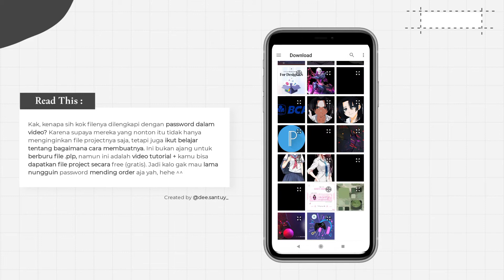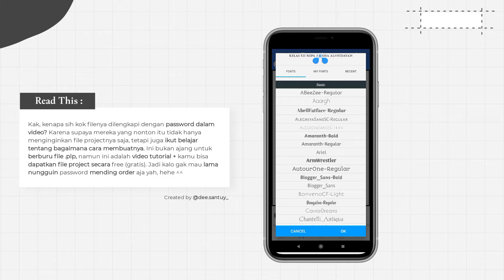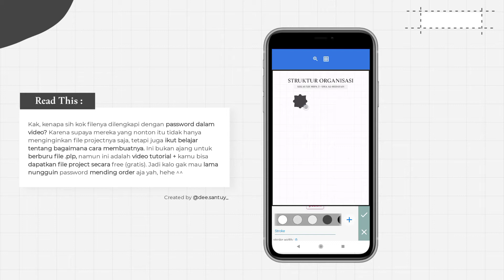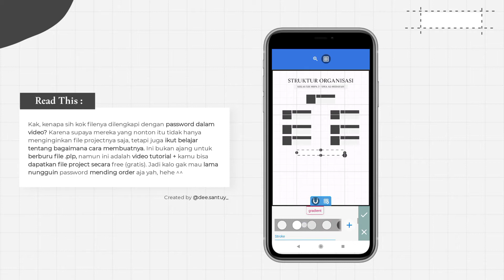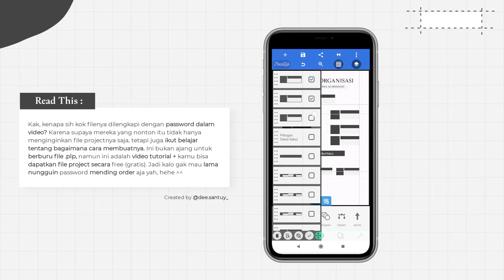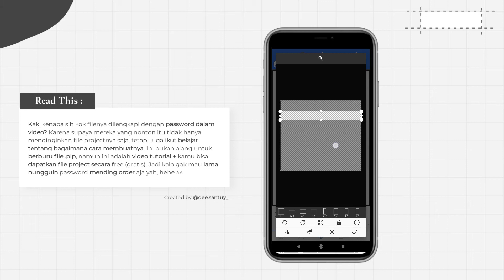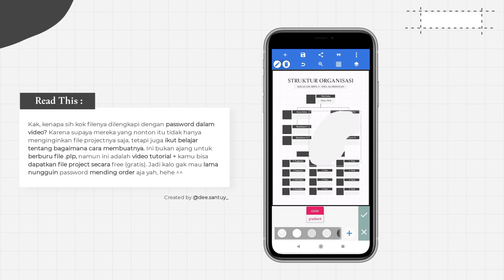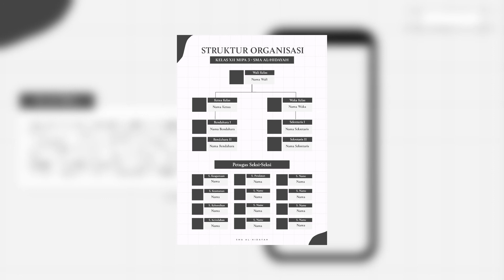TUTORIAL DESAIN STRUKTUR ORGANISASI KELAS V6 (CLEAN & SIMPLE) | FREE FILE PLP — PIXELLAB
• Password akan muncul dipojok kanan atas. Dan hanya akan muncul kurang lebih 2-3 detik. Jadi, simak baik-baik ya kak ^^
Contoh password :
Track: GNDR & VETA - Where We Belong (ft. UNDY)